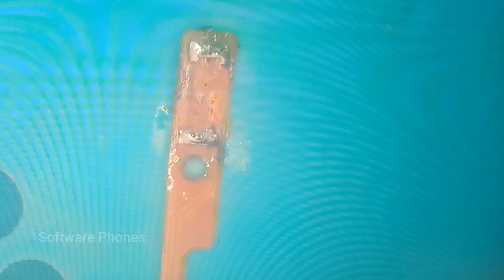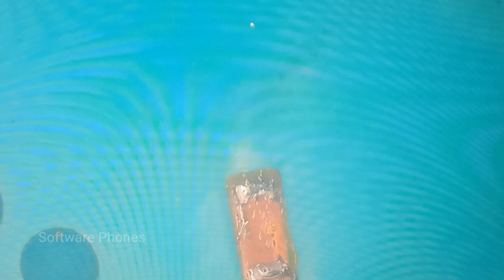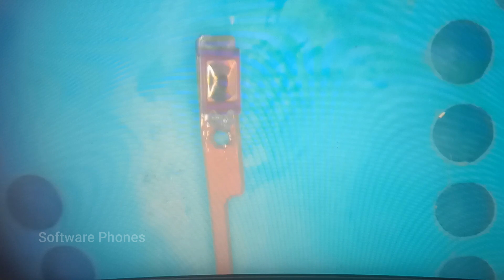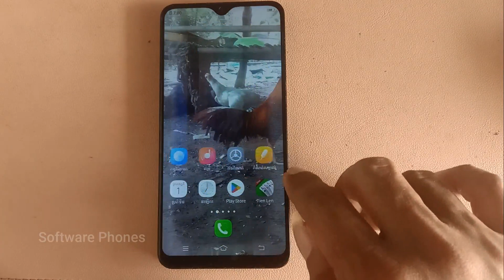HOW TO REPLACE VOLUME ANDRIOD EASY WAY 100%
This channel so happy to share includes most of technical news and information about
Twiter      :@GsmOeun
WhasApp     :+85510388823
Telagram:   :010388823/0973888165